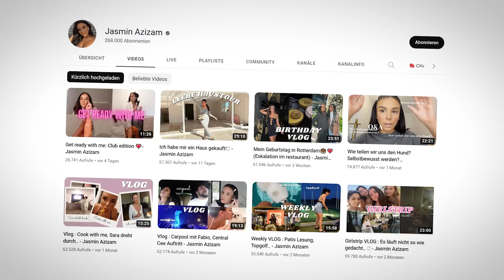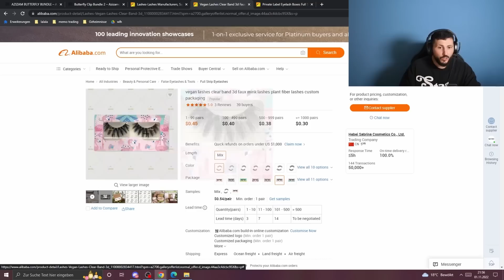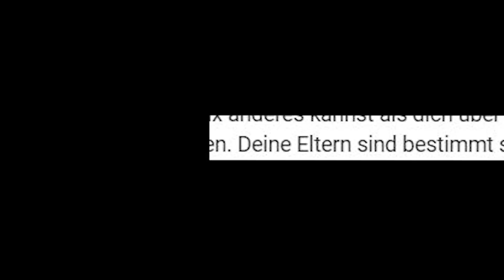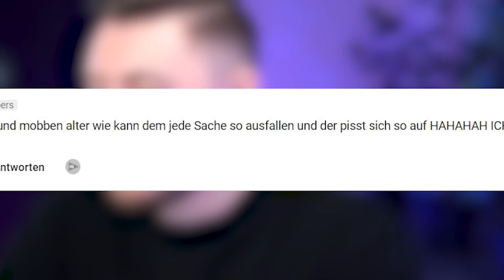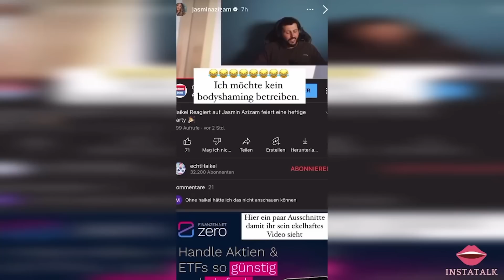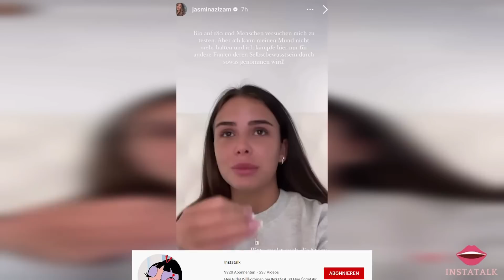HAIKEL, gehts dir noch gut?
HaikeI bringt Aussagen über Jasmin Azizam die ekeIhaft sind. Ist das noch in Ordnung?